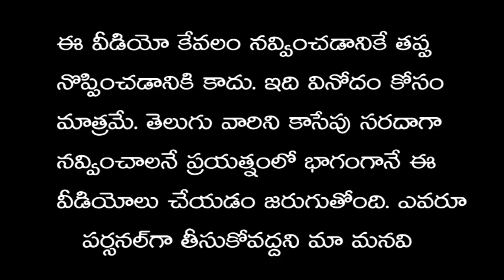Shanmukh Jaswanth fans Vs Anchor Ravi Fans | Bigg Boss 5 Telugu| Bigg Boss 5 Contestants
Following video audio content making entertainment purposes only. only. Not offense anyone

Shanmukh Jaswanth fans Vs Anchor Ravi Fans, Bigg Boss 5 Telugu, Bigg Boss 5 Contestants, BiggBoss5, BiggBoss5Trolls, BiggBoss5Telugu, BiggBoss5TeluguMemes, BiggBoss5Memes, news bowl